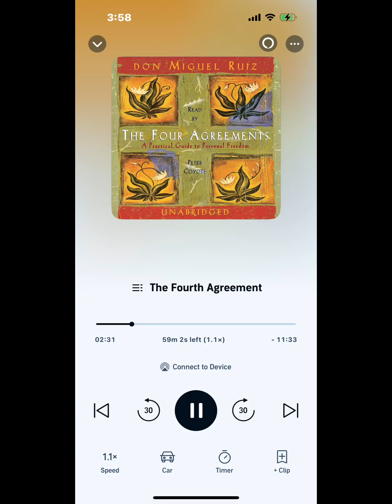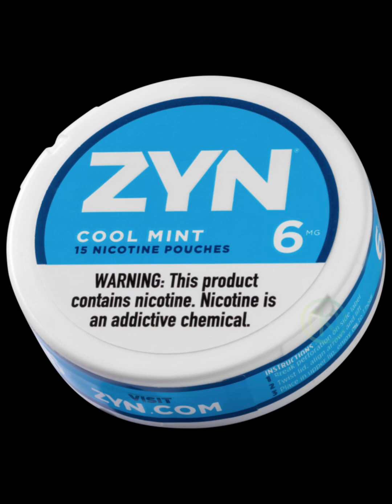Facebook Flex Freestyle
DTOPS Back